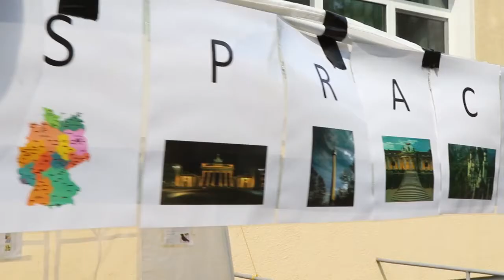GLS Summer Camp Berlin Young & Fun